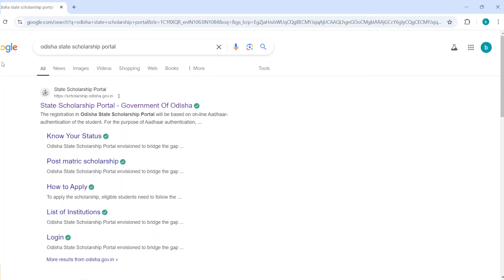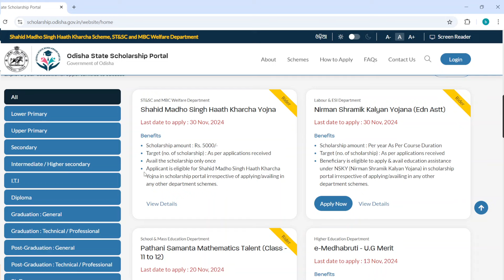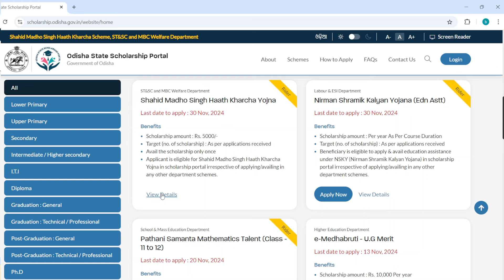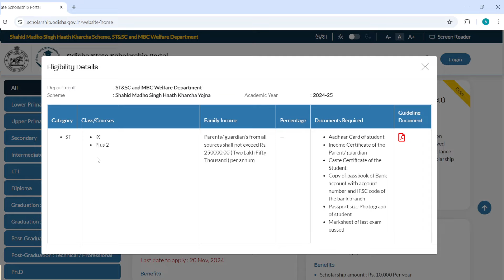ଆରମ୍ଭ ହେଲା ନୂଆ Scolarship Apply, ଶୀଘ୍ର କର ମିଳିବ ୫୦୦୦ ଟଙ୍କା l Saheed Madho Singh Hata Kharcha Yojna